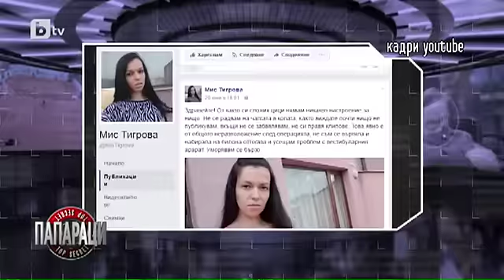Папараци: Папатаци (30.06.2017)